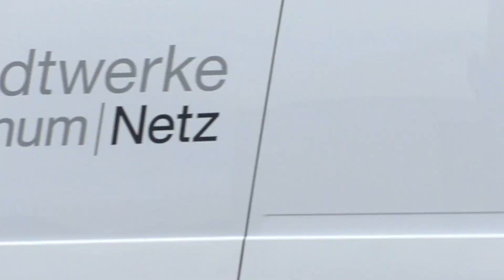[Großbrand in Bochum am 19.07.2019]Einsatzfahrten der Feuerwehr Bochum&Dortmund ,THW,DRK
In diesem Video sind Einsatzfahrzeuge des THWs,des DRKs der Feuerwehr Bochum sowie der Feuerwehr Dortmund auf Alarmfahrt zu einem Sporthallen Brand zusehen.

Kamera:
(c)Florian Conradi (Panasonic HC V 777)

Viel Spaß!